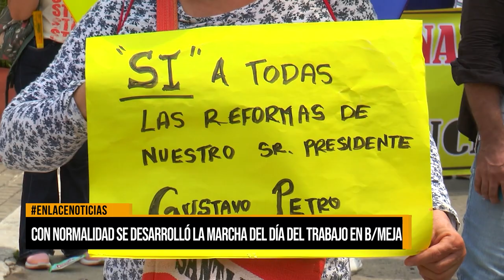Con normalidad se desarrolló la marcha del día del trabajo en Barrancabermeja